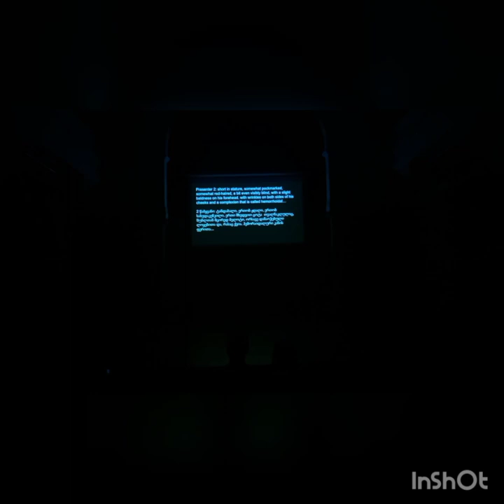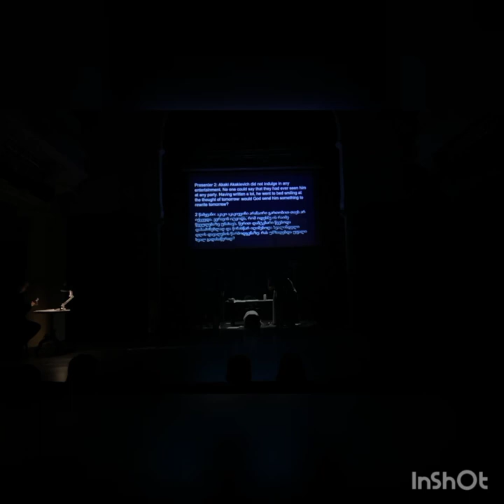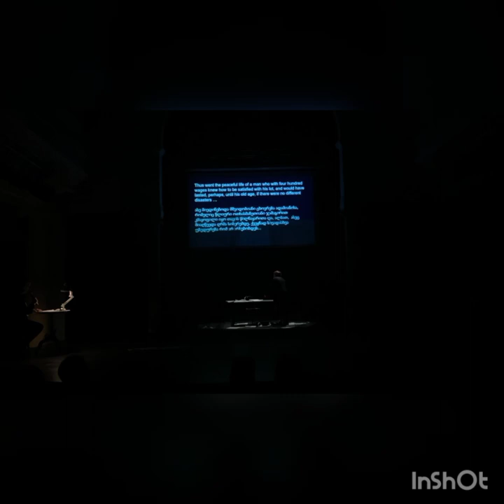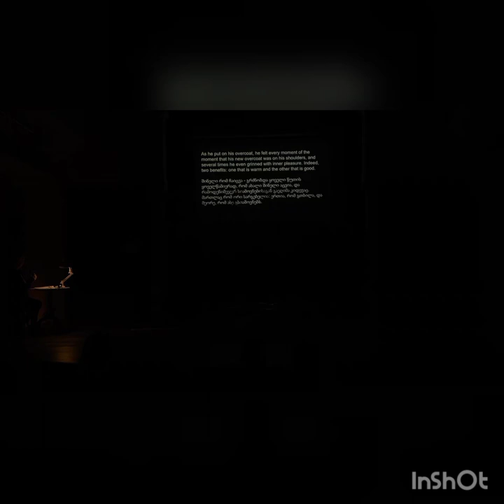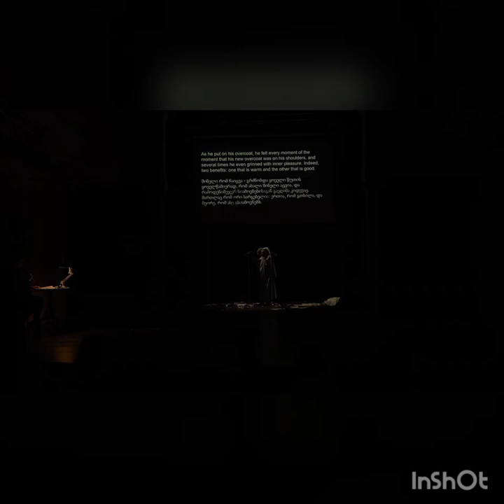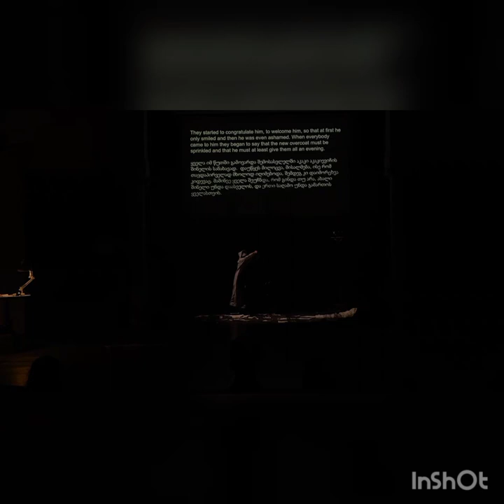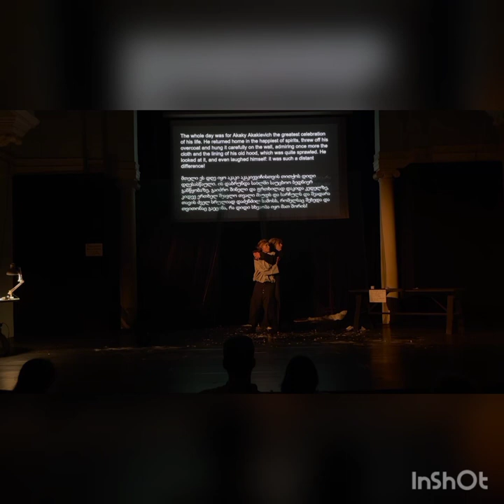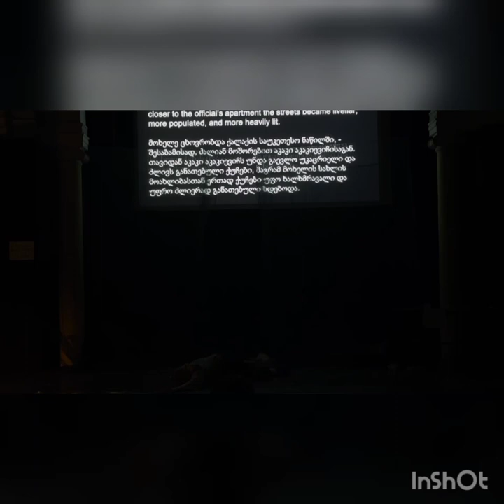"El Capote" representado por Estudio Yulia Vashchenko